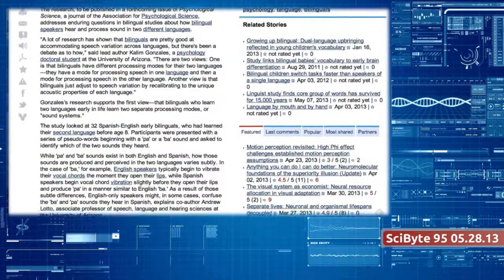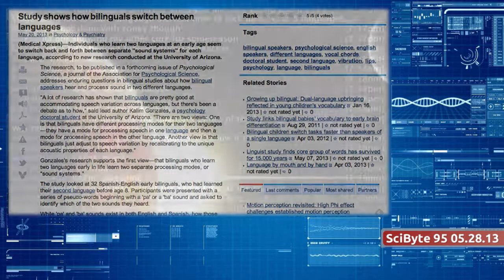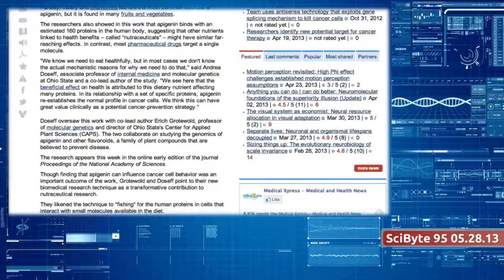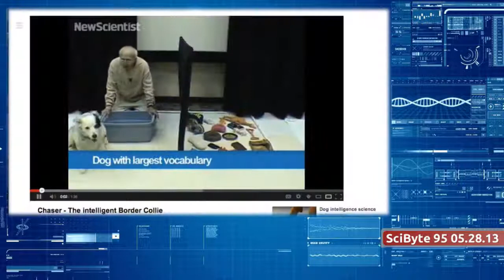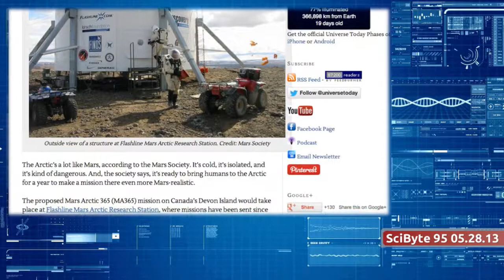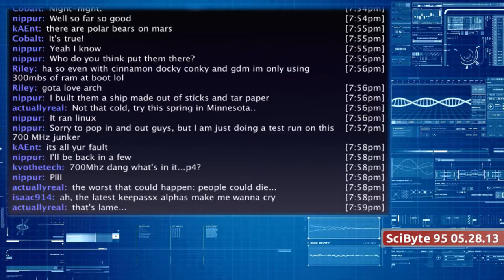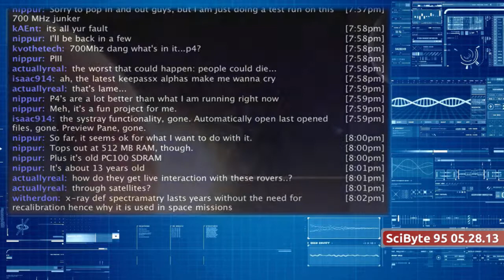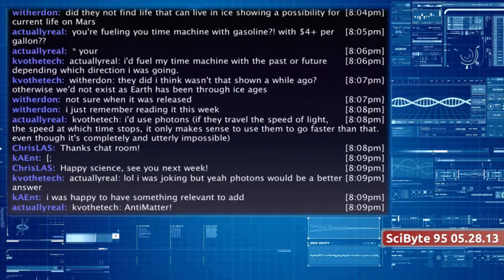Bilingualism & A Smart Dog | SciByte 95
We take a look at Bilingualism, cancer cell mortality, one smart dog, bringing Mars to Earth, spacecraft updates, Curiosity news, and as always take a peek back into history and up in the sky this week.